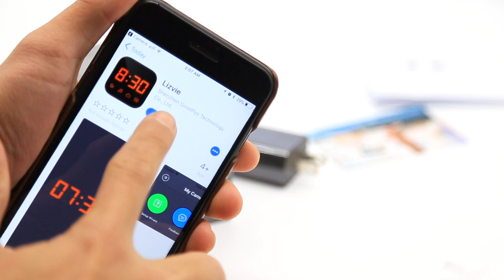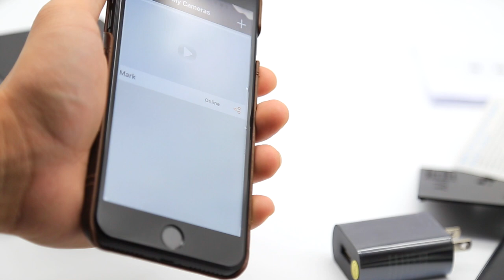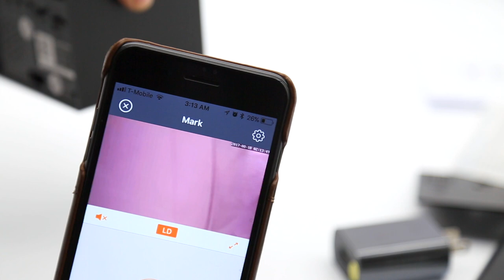LIZVIE Hidden Spy Cube Clock Nanny Camera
with Enhanced Night Vision, Motion Detection, Invisible Lens, Video Recorder, 12&24 Hour Alarm Clock(Base Version without SD Card)
THE BEST ALTERNATIVE TO TRADITIONAL SECURITY IP CAMERA: Perfect hidden camera in the real clock, 100% invisible lens, nobody will notice and recognize there is a spy camera in your home or office.Your friends and nanny will not feel uncomfortable with it at your home, but it is a real high definition WiFi camera with night vision, works very well at night, 1280 x 720P high definition video allows you to see exactly what you care anytime, anywhere through IOS and Android smartphone/tablet.
MOTION DETECTION: Support motion detection, and the motion sensitivity is adjustable to allow for minor or large movement. Email Alerts/snapshots and push alerts to your APP. Camera can be set to record to your micro SD card when motion is detected.
LIVE VIDEO AND SD CARD RECORDING: With Lizvie APP,you can know everything at home by watching you cell phone/pad and computer anywhere anytime while the camera connect to WiFi. The app allows you to receive alerts on cellphone and take a video when the motion detection kicks in and detects movement. In addition, the clock camera can be set to record to the SD card, you can watching what happened in your house on the laptop.
TWO-WAY AUDIO: The best thing is you can call your dog through Lizvie App when you have a nice view of your dog rooting around to see if you have left any food out.